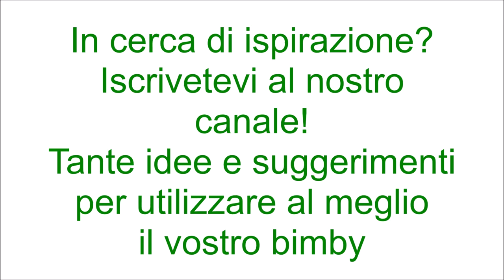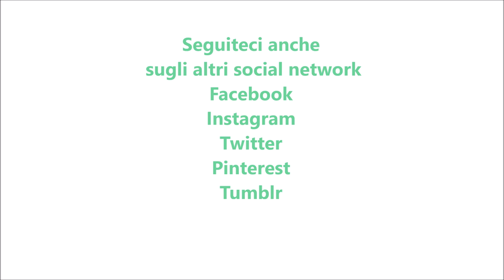Torta di mandorle senza lievito per bimby TM6 TM5 TM31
Ingredienti
290 g di mandorle pelate
20 g + 15 g di fecola di patate
100 g + 50 g di zucchero
6 uova
35 g di amaretto di Saronno
la scorza di un limone
1 pizzico di sale
1 bustina di vanillina